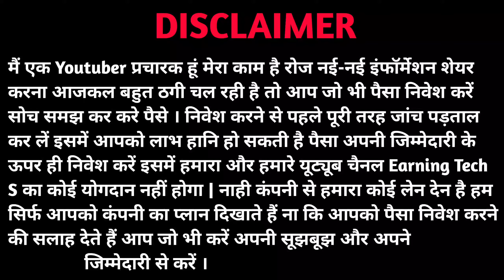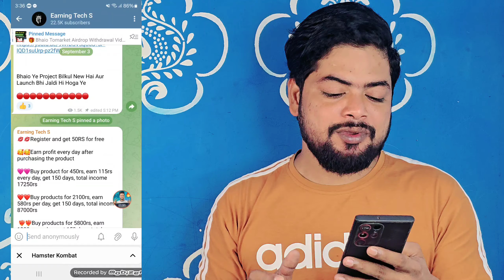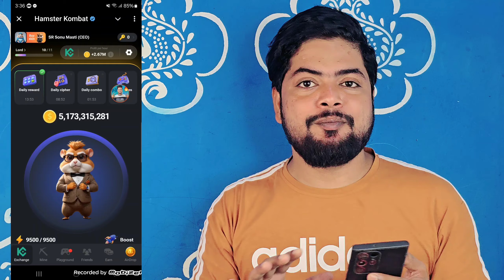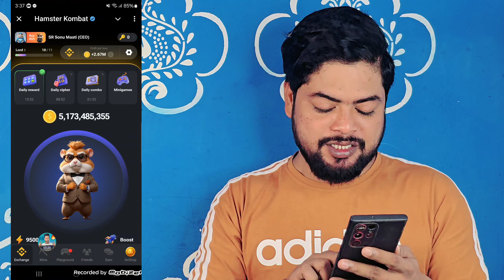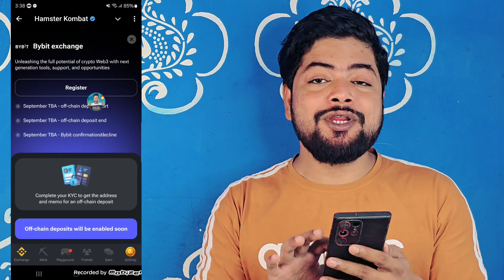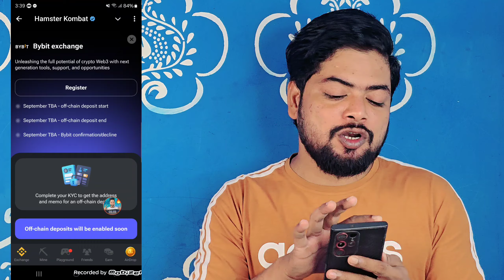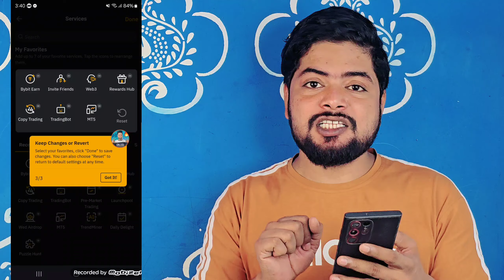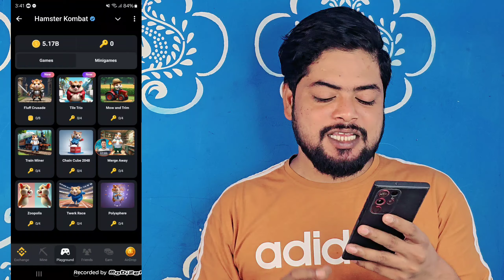Hamster Kombat Listing Bybit | Hamster Kombat New Update | Hamster Kombat Withdrawal | Now Sell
Hamster Kombat Listing Bybit | Hamster Kombat New Update | Hamster Kombat Withdrawal

Hamster Kombat Listing Bybit
hamster kombat combo card 31 may